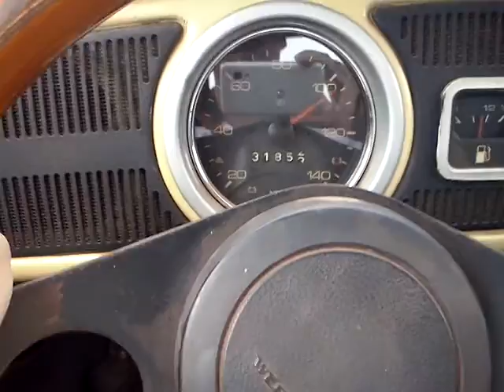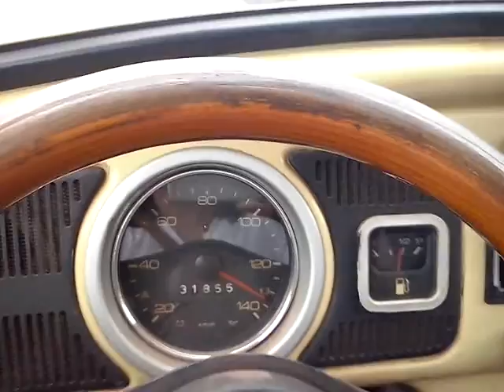Role de domingo com Fusca 1978